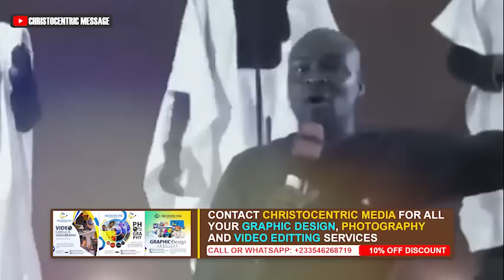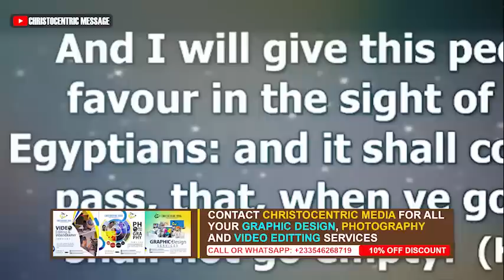[DELIVERANCE] GOD IS CALLING YOU TO CHANGE YOUR LIFE - APOSTLE JOSHUA SELMAN